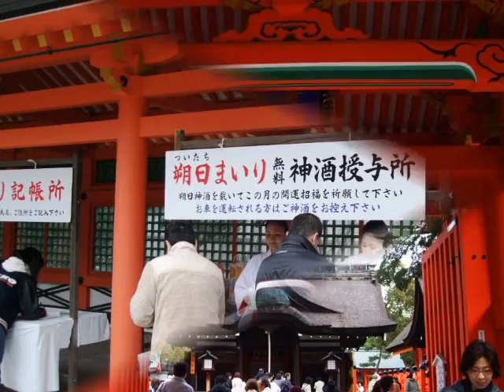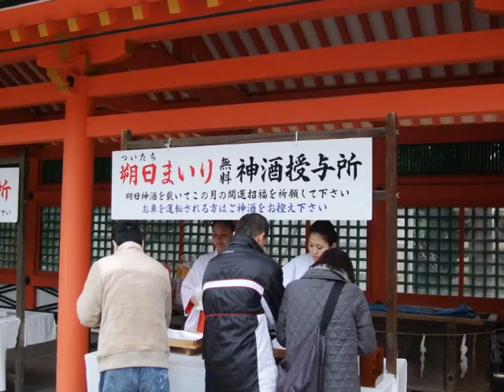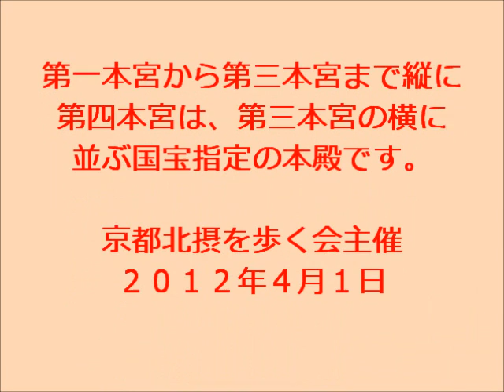住吉大社 The Sumiyoshi Shrine in Japan Ousaka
国宝指定　4殿棟です。